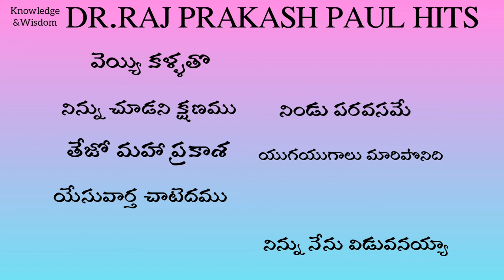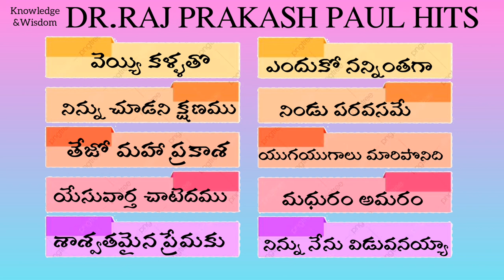Dr.Raj prakash paul|juke box|Melody SONGS|Non-stop one hour songs